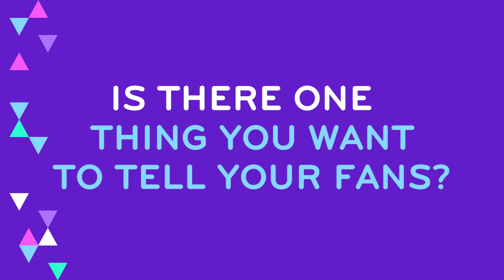2014 RDMA Backstage - 2014 RDMA | Radio Disney Music Awards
About Radio Disney:
The official Radio Disney channel is where you can access exclusive Radio Disney content with your favorite artists including Ariana Grande, Taylor Swift, Selena Gomez, One Direction, Sabrina Carpenter, R5, Fifth Harmony, Shawn Mendes and Becky G! In addition to the exclusive interviews and in-studio performances of hit songs at Radio Disney, you can watch all the MUST SEE RDMA (Radio Disney Music Awards) performances from the 2015 RDMA (Radio Disney Music Awards) and classic RDMA (Radio Disney Music Awards) moments like Ariana Grande's premiere performance of her song Problem! The Radio Disney channel also features Radio Disney Insider, which takes you behind the scenes and Radio Disney's NBT (Next Big Thing) where you can be the first of your friends to discover the latest breaking artists and songs featured on Radio Disney.